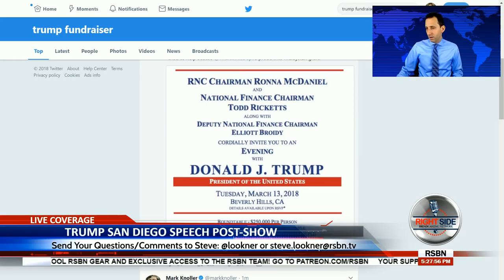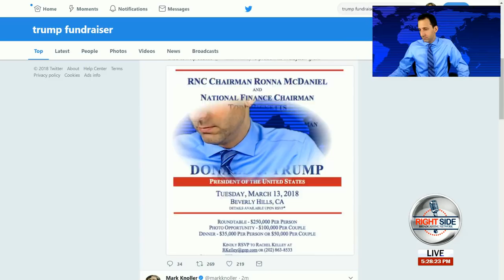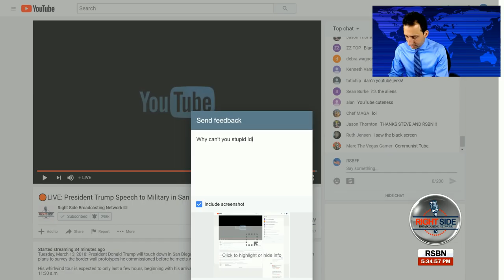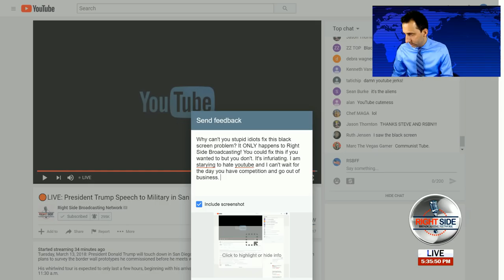President Trump Speech to Military in San Diego, CA 3/13/18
Tuesday, March 13, 2018: President Donald Trump will touch down in San Diego today — his first visit to California as the nation’s leader — with plans to survey the border wall prototypes he commissioned before he meets with military personnel.

His whirlwind tour is expected to only last a few hours, beginning with his arrival aboard Air Force One at Marine Corps Air Station Miramar at 11:30 a.m.

From there he will fly to Brown Field Municipal Airport, then head to the border prototypes on Otay Mesa. He has set aside about 45 minutes for the inspection, according to the White House.

Then, it is back to Miramar, where he is scheduled to give remarks at the Marine base at 2 p.m. In a briefing Monday, Press Secretary Sarah Sanders said Trump will address all five branches of the military.